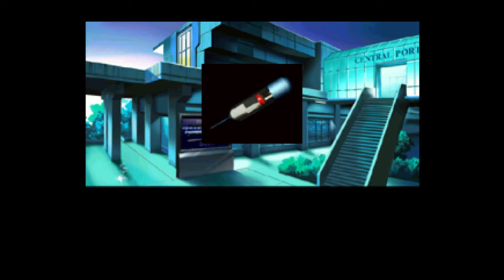Policenauts: Part 14A - Lotus Prince and Vyse the Bold Let's Play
This installment is freaking intense.  This first part has high-octane action on a train, but the second half...oh, just you wait.